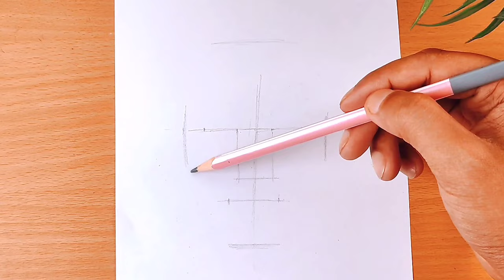Shree Ram Drawing Tutorial || Ai Ram || How to Draw Lord Ram || Ram face photo